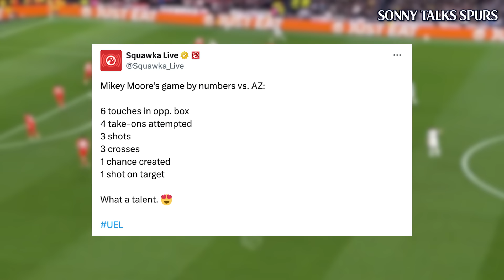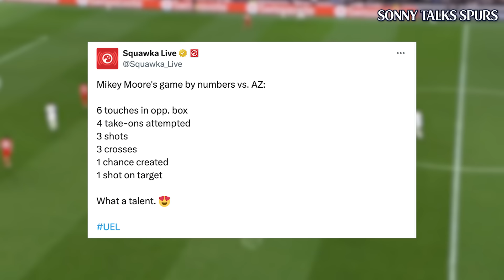Why Mikey Moore is the NEXT Neymar!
Tottenham Hotspur have a new academy star in their ranks after Mike Moore impressed in the Europa League against AZ Alkmaar and with Son Heung-Min (손흥민) potentially injured he could also face Crystal Palace in the Premier League (PL)

The last player like this for Spurs was Harry Kane but since he left for Bayern Munich - fans have wanted "one of their own to cheer on'

James Maddison compared Mikey Moore to Brazil legend Neymar Jr. of Saudi Pro League side Al Hilal SFC and formerly Paris Saint-Germain (PSG) and Barcelona.

Danny Murphy on talkSPORT also said his own experiences of coming through at Liverpool as a youngster.

Tottenham Hotspur have not been quite as active in the transfer window this summer - only signing Archie Gray from Leeds United and Yang Min-hyuk from Gangwon FC, Dominic Solanke from Bournemouth and Wilson Odobert from Burnley - but over the last few years under Ange Postecoglou Spurs have been building a top youth side.

With the help of Daniel Levy, Scott Munn, Johan Lange and Fabio Paratici Spurs have lowered the average age of the squad to 25.

Sonny Talks Spurs content focuses on Premier League, Champions League, Carabao Cup (League Cup) and FA Cup talking about Tottenham Hotspur, Ange Postecoglou, Harry Kane, Heung-Min Son, James Maddison, Manor Solomon, Daniel Levy, ENIC, Joe Lewis, Richarlison, Dejan Kulusevski, transfer news, tactical analysis and much more. Sonny has made content with Rory Jennings from The Club, Joe Thomlinson/ Zac Djellab of Football Daily and Sky Sports, Harry Durham of talkSPORT, Ciaran Carlin of WillNE fame, Gabby Agbonlahor, Angelina Kelly from Stretford Paddock and James Lawrence Allcott, Alice Talks Footballa aka ECILA Football, FourFourTwo and Mark Goldbridge, plus many Spurs channels which include - Ben & Sim from We Are Tottenham TV, The Irish Hotspurs, Hollie's Hotspurs, Scarfey Spurs Talk, Spurs Talk Show, Barnaby Slater aka Spurred On, Chris Cowlin, Spurs King TV, Ben Bowman and Expressions Oozing, Spurs Unwrapped.